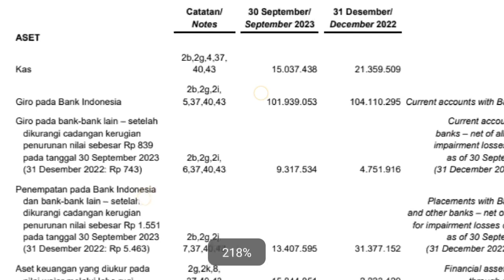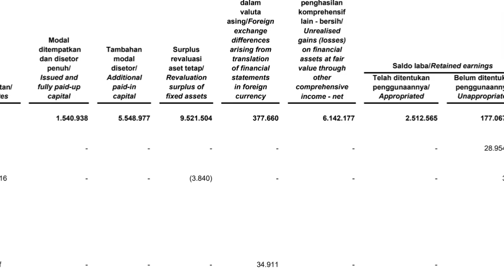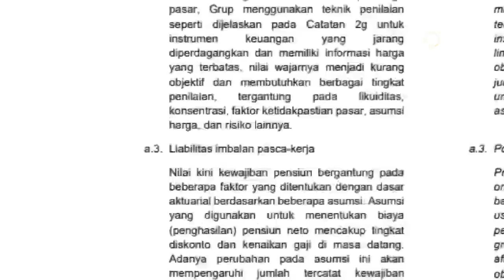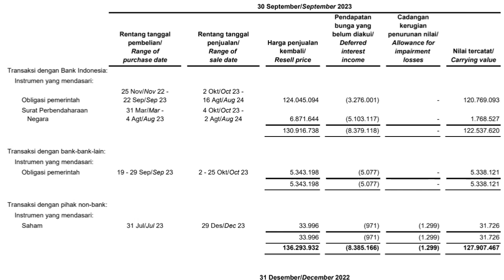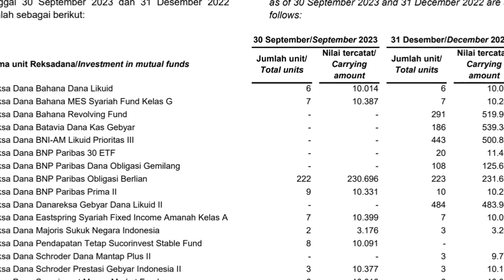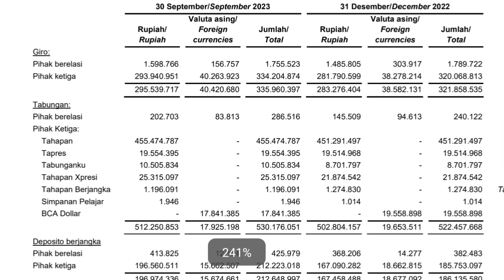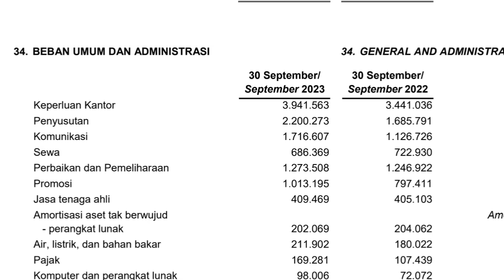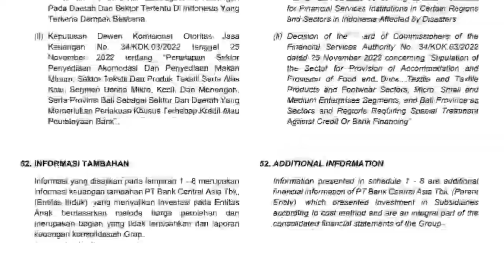Inilah yang kami temukan di laporan keuangan Saham BBCA ( Bank Central Asia ), lengkap nih